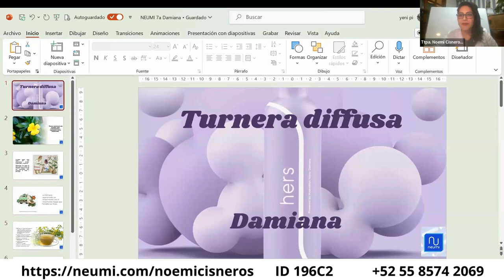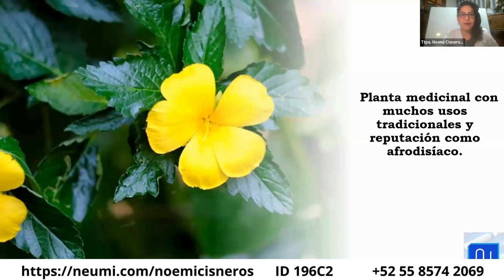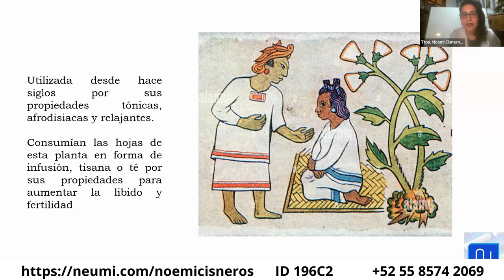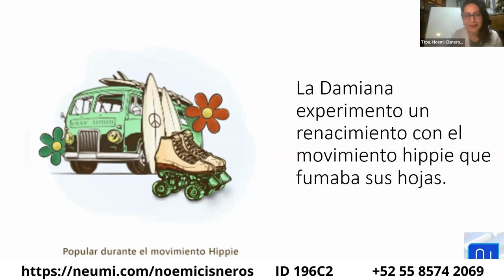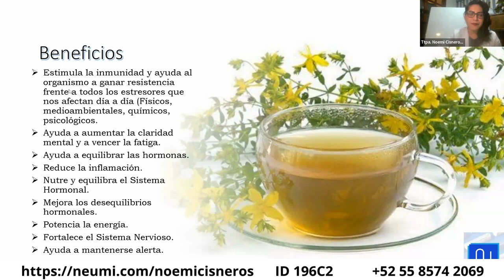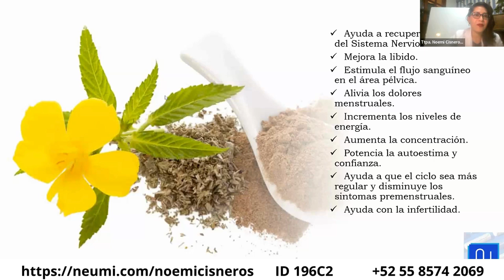Episodio sobre Damiana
Sufres de..
*Menopausia
*Síndrome premenstrual
*Síndrome de ovario poliquístico
*Endometriosis
*Dismenorrea
*Irritabilidad
*Fatiga
*Depresión, etc.
 Te presentamos Hers con Nanotecnología Hydra Stat que permite la rápida absorción de ingredientes.
  Con ingredientes nanodimensionados que se vuelven biodisponibles en cuestión de segundos.